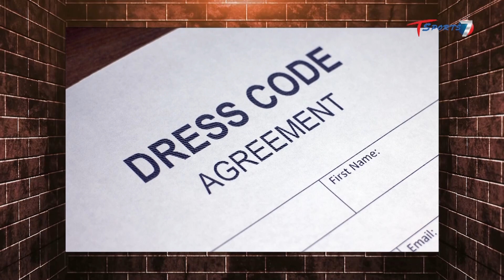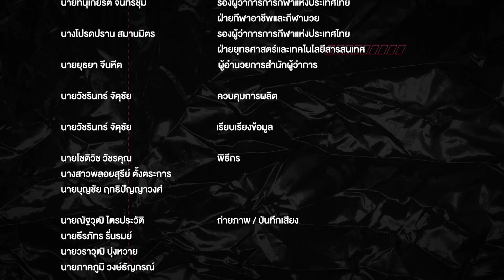เจาะเบื้องหลัง ทำไมนักบาส NBA แต่งตัวเนี๊ยบทุกคน | EP.6 | ข้างสนาม T Sports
ข้างสนาม T Sports (เสาร์-อาทิตย์ 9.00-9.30 น.)

นำเสนอเรื่องราวในทุกแง่มุมที่นอกเหนือจากกีฬาทั่วไป เช่น แฟชั่นกีฬา, รองเท้ากีฬา, วิทยาศาสตร์การกีฬาในยุคใหม่, ธุรกิจกีฬา ผ่านการเล่าเรื่องเชิงสารคดี

โดย 4 พิธีกรดัง คือ พลอยสุรีย์ ตั้งตระการ , เอ๋ วัชรินทร์ จัตุชัย
บ๊วย เชษฐวุฒิ และบุญชัย ฤทธิปัญญาวงศ์